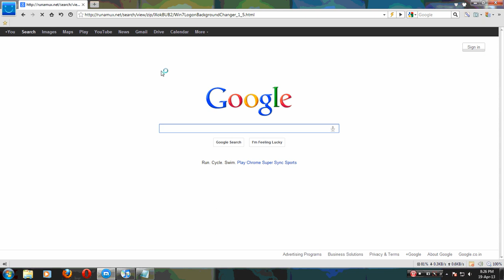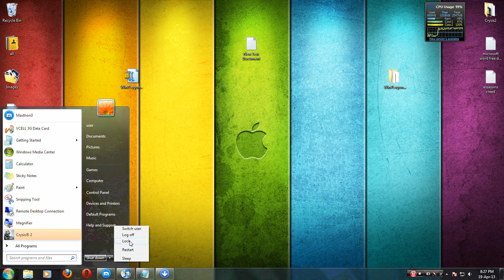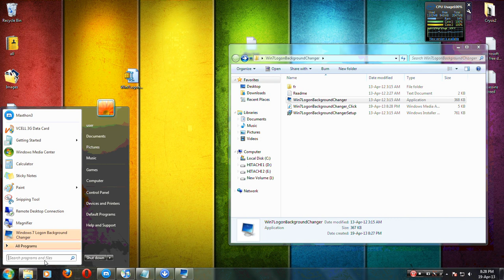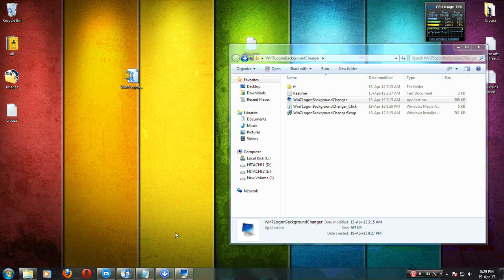How to change windows 7,8,vista and xp Logon Background Change (2013)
How to change windows 7,8,vista and xp Logon Background Change

( sorry... i lock my desktop my video Recoder is not take video it auto pausing )

Thanks .